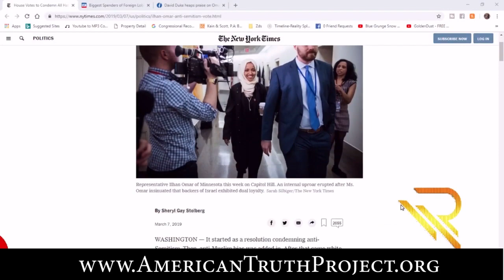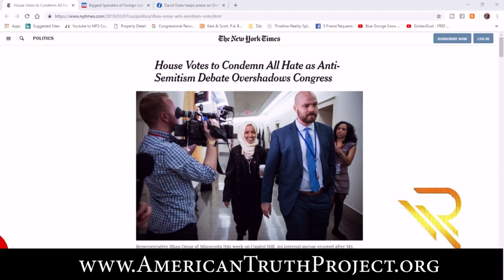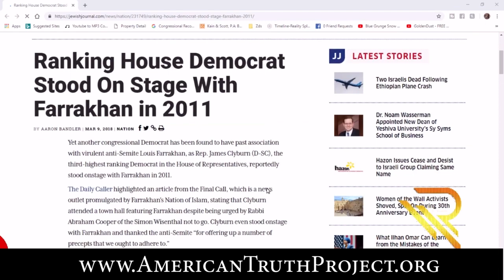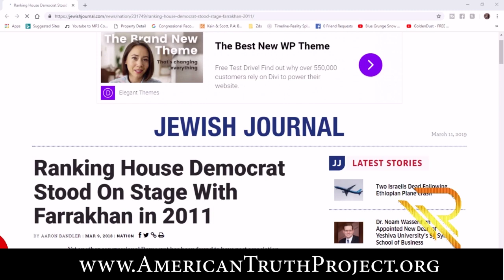Dems Excuse Anti-Semitism Of Ilhan Omar! She Celebrates!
An ATP Report Production - In this episode of Nussbaum in the News, Barry Nussbaum is on the Conservative Nation show with Jermain Botsio. Barry and Jermain discuss why it took the House so long to pass the Anti-Semitism Resolution and how it means nothing.